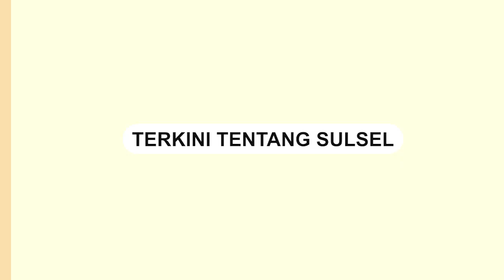Mobil terbakar Depan Kantor Gubernur Sulawesi Selatan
Sebuah mobil terbakar di depan Kantor Gubernur Sulawesi Selatan, Selasa (12/3/2024).

Peristiwa tersebut terjadi sekitar pukul 09.17 WITA.

Belum diketahui pasti penyebab kebakaran.

Pemilik kendaraan diketahui meninggalkan lokasi saat mobilnya terbakar.
Video terkini dan terbaru..